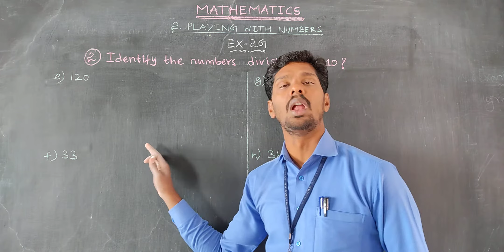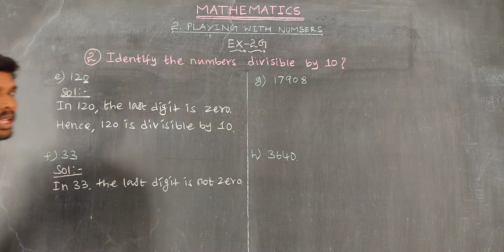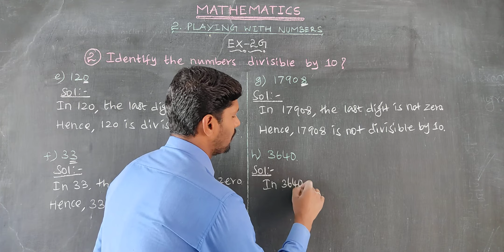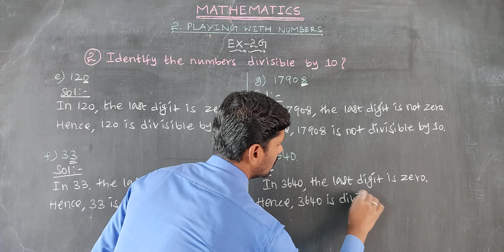Exercise 2G Question 2 efgh Oxford Class 6 Mathematics